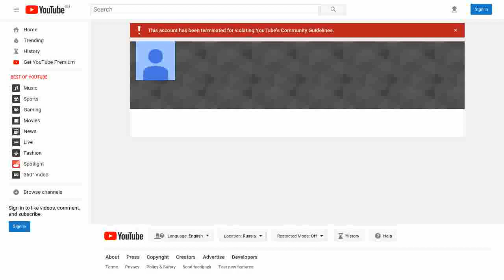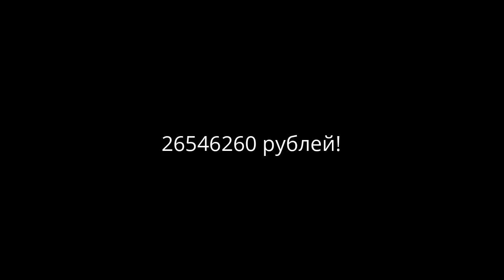Youtube забанил канал Корпорация Зла